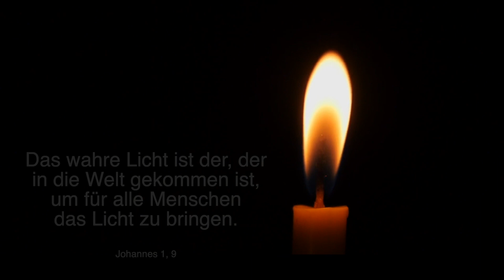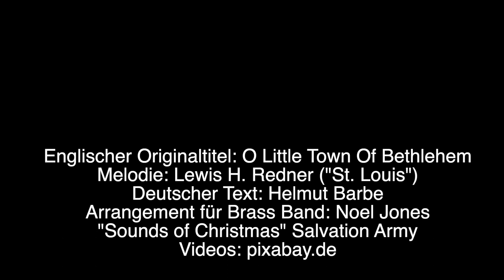O Bethlehem, du kleine Stadt (O Little Town of Bethlehem) - Arrangement für Brass Band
O Bethlehem, du kleine Stadt
Englischer Originaltitel: O Little Town Of Bethlehem
EG55 aber nach der Melodie von Lewis H. Redner ("St. Louis")
Deutscher Text: Helmut Barbe
Arrangement für Brass Band von Noel Jones
"Sounds of Christmas" Salvation Army (Heilsarmee)
Videos: pixabay.de
Multi Track Recording
Es-Kornett, B-Kornett, Flügelhorn, Bariton, Euphonium, Es-Tuba, B-Tuba